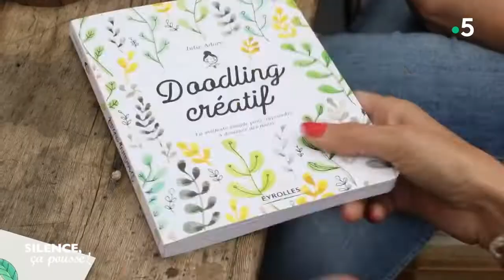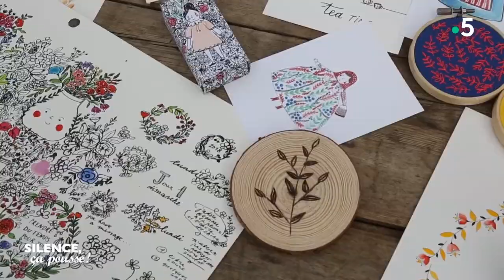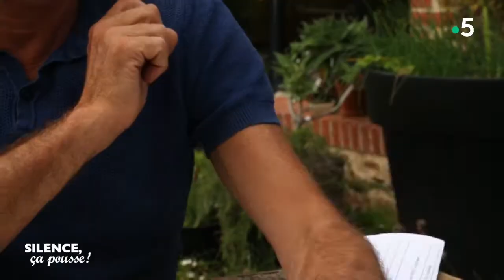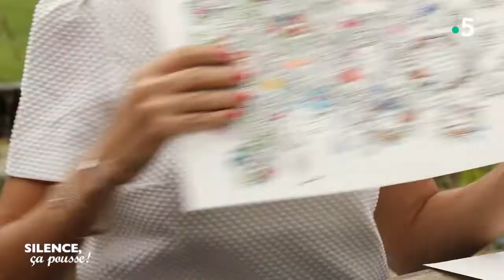Atelier créatif : apprendre la pyrogravure en compagnie de Julie Adore - Silence, ça pousse !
L'atelier créatif de Carole Tolila nous fait découvrir la pyrogravure en compagnie de Julie Adore, artiste.